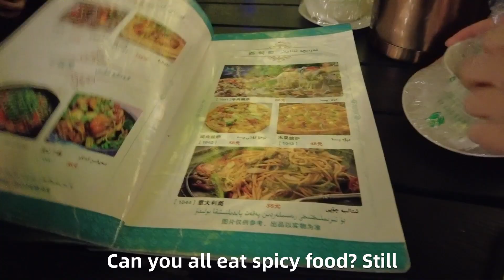Meeting with Uyghur and Kazakh friends~Welcome to Xinjiang,🇨🇳China